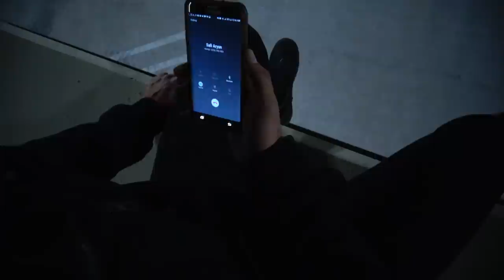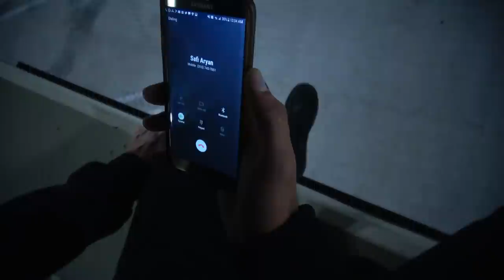Loneliness - A short sad film about sadness and suicide - MUST WATCH!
A short film about loneliness, sadness, and suicide. This short one man movie goes deep into loneliness, suicide, anxiety, depression, and how to deal with it.

Never forget that you might be a phone call away from saving someones life!

GROW YOUR WINGS